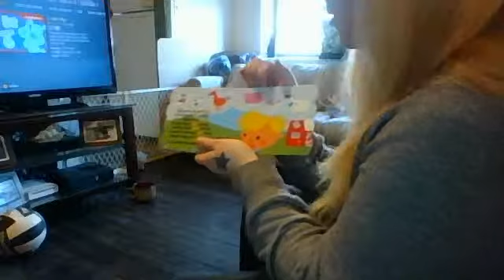Do you say moo?